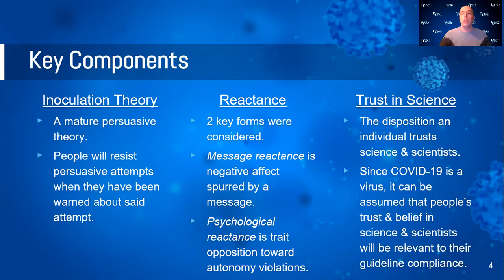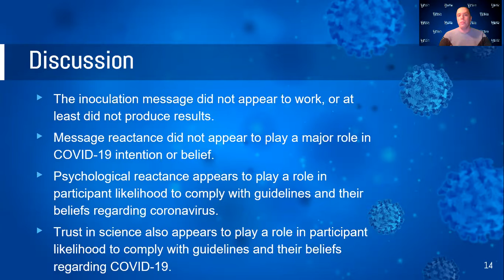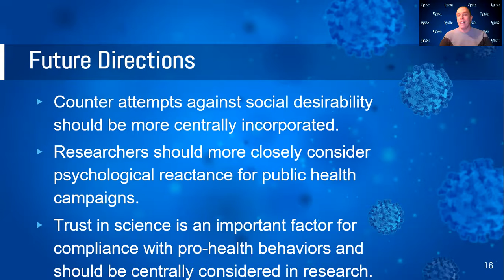COVID-19: Examining Inoculation Theory and Trust in Science to Increase Safety Guidelines Compliance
This video poster will be featured at the 2021 virtual conference of the UConn Center for mHealth and Social Media, "COVID19: Media, Misinformation, and Science Communication," on May 13-14. Registration still open

Abstract Title:
COVID-19 is Real: Examining Inoculation Theory and Trust in Science to Increase Compliance with Safety Guidelines

Abstract Author:
Steven R. Waldorf, MA

Abstract:
The current COVID-19 pandemic has exposed a critical lack of trust in science and rejection of suggested safety guidelines. This study utilized inoculation theory, a mature persuasive process, to act as an intervention to increase compliance with safety guidelines. It has been asserted that the higher one’s trust in science, the greater their compliance to safety guidelines will be (Plohl & Musil, 2020). This study employed 156 currently enrolled college students at a major Mid-Atlantic university for an online experiment. Participants were asked to read one of two messages: either a control message unrelated to coronavirus or an inoculation message aimed at reinforcing the participant’s current trust in science and compliance with guidelines, and to protect them from pressure to deviate. An additional component was added to the inoculation message, following research by Richards and Banas (2015; 2018), to reduce message reactance induced by the COVID-19 inoculation message. After reading their randomly assigned message, participants were asked to respond to questions measuring their reactance toward the message they read (Richards & Banas, 2015; Richards & Banas, 2018), their behavioral intentions during the pandemic (Biddlestone et al., 2020), their beliefs regarding COVID-19 (Biddlestone et al., 2020), the Trust in Science and Scientists Inventory (TSSI) (Nadelson et al., 2014), and Hong’s Psychological Reactance Scale (Hong & Page, 1989). Utilizing independent sample t-tests, significant findings were noted within one question related to message reactance, that “the message tried to make a decision for me” (p=0.01). These results indicate that participants in the inoculation group were able to identify the exterior purpose of the message rather than simply interpreting the message. Participant responses to the TSSI were analyzed using chi-square tests for independence with responses to COVID-19 behavioral intentions and COVID-19 beliefs. One significant correlation was identified within COVID-19 intentions, and every item of COVID-19 belief. This suggests that trust in science is important to one’s belief in coronavirus, but that their actions may be antithetical to their beliefs. Implications for future inoculation campaigns, limitations within the sample, and directions for future research are discussed.